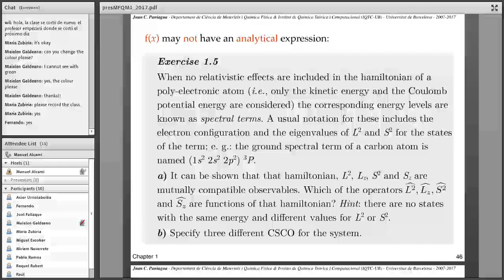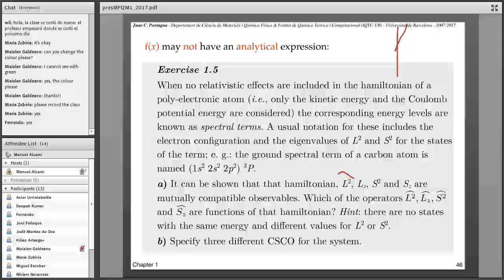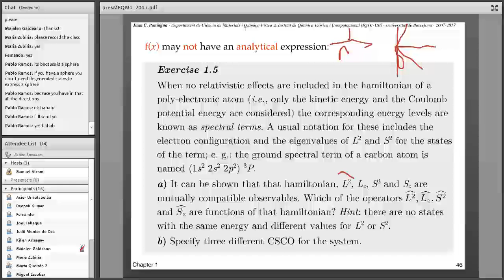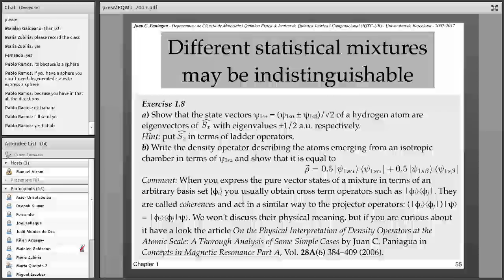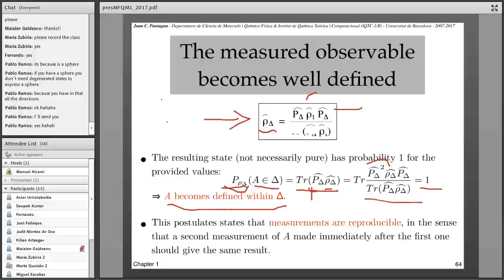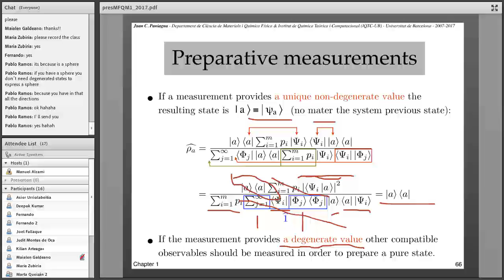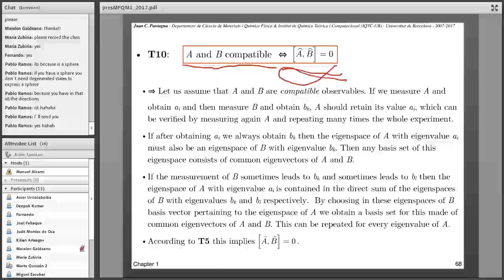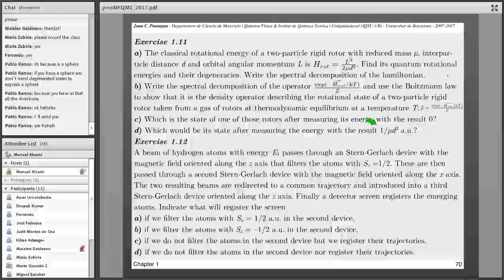Foundations of quantum mechanics (part 4a) by Juan C. Paniagua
1. The postulates of quantum mechanics (part 4a of 8a)
This course assumes a basic prior knowledge of basic quantum mechanics or quantum chemistry and basic algebra; specifically the notions of vector spaces and subspaces and scalar products.
A revised PDF version of the presentation can be downloaded
A full text in spanish related to most of the content of these talks can be downloaded